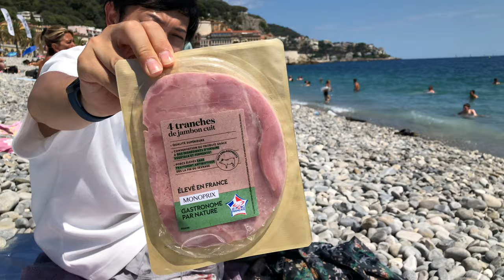【フランス ロゼワイン】ニースのビーチでアペっちゃう！ ゆきおとワイン467「Roche Mazet Cinsault Grenache」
【フランス 赤ワイン】さすがナンバーワン！！驚きの南仏ワインをベタ褒めしてしまうゆきおをご覧ください。 ゆきおとワイン332「Roche Mazet Cabernet Sauvignon 2019」
【フランス 白ワイン】またもやナンバーワンのロシュ・マゼさん！スーパーやコンビニで買えるシャルドネ！ ゆきおとワイン337「Roche Mazet Chardonnay 2019」

【もくじ】
0:00 オープニング
0:56 抜栓
1:07 外観
1:18 テイスティング

◎ワイン
Roche Mazet Cinsault Grenache
ロシュ・マゼ サンソー・グルナッシュ
生産国：France
生産地：Languedoc-Roussillon
生産者：Roche Mazet (ロシュ・マゼ)
品種：Cinsault (サンソー), Grenache (グルナッシュ)
タイプ：Rosé Wine
アルコール度数：12%vol
価格：1.8€ (250円) [250ml]